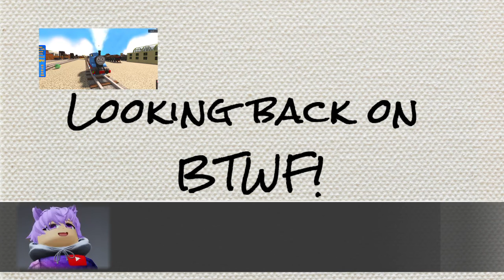ルックバックＢＴＷＦ！（Blue Train With Friends）その１［ROBLOX]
ＢＴＷＦシリーズを過去動画を振り返りつつまとめてみる新企画です。
今回は以前に投稿した動画とほぼ同じ内容ですが、よかったら最初だけでもご覧ください。

Blue Train With Friends
ByBlue Train With Friends Dev Team